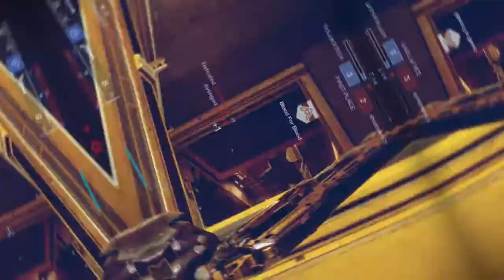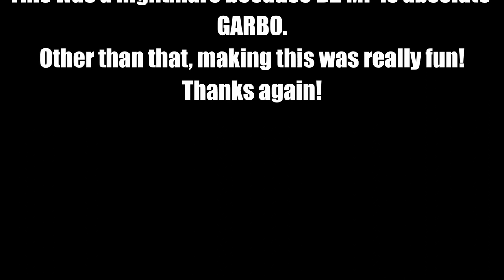Fight Back ((Destiny 2 Montage) space cowboy edition)